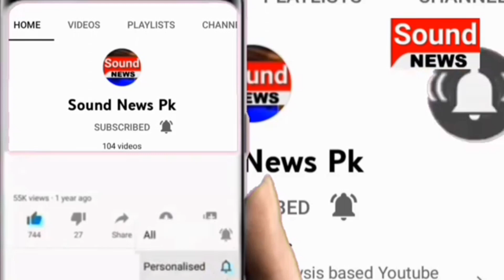Arshad Sharif Ki Maut Per Afsoos | Sound News Pk